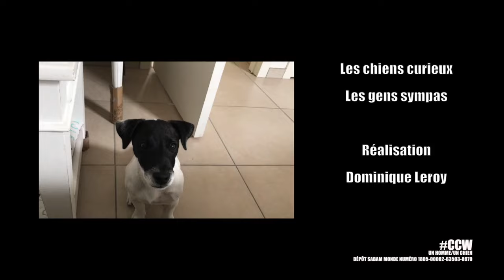tel chien tel maître (épisode 1)